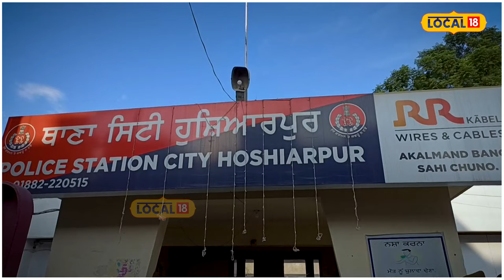Hoshiarpur ’ਚ ਮਹਿਲਾ ਪੁਲਿਸ ਮੁਲਾਜ਼ਮ ਨਾਲ ਸਨੈਚਿੰਗ... ਦੇਖੋ, ਤਾਕ ’ਚ ਬੈਠੇ ਸਨੈਚਰ ਨੇ ਕਿਵੇਂ ਲਾਇਆ ਦਾਅ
ਮਹਿਲਾ ਪੁਲਿਸ ਮੁਲਾਜ਼ਮ ਨਾਲ ਸਨੈਚਿੰਗ... ਦੇਖੋ, ਤਾਕ ’ਚ ਬੈਠੇ ਸਨੈਚਰ ਨੇ ਕਿਵੇਂ ਲਾਇਆ ਦਾਅ